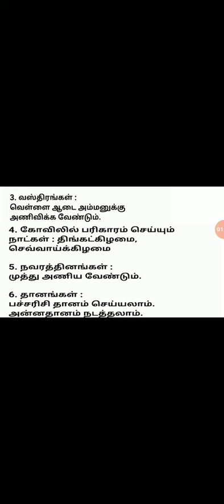சூரிய திசை- சந்திர மிசை நடைபெற்றால் என்ன செய்ய வேண்டும்?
ஆன்மீகத் தகவல்கள்
ஜோதிடக் குறிப்புகள்
சித்தர்கள் கூறிய ரகசியங்கள்
சித்தர்களின் வரலாறு
அனைவரும் அறிந்திடாத ரகசிய மந்திரங்கள்,குறிப்புகள்
புதையல் கிடைக்க ரகசிய மந்திரங்கள்
பணம் சம்பாதிக்க எளிய வழி
## யட்சினிகள்
## அதி தேவதைகள்
## வசிய தேவதைகள்
## பேய்
## பிசாசு
## ஆவிகள்
## அமாவாசை
## பௌர்ணமி
## துஷ்ட சக்திகள்
## காக்கும் தெய்வங்கள்
## சித்த பீடங்கள்
## மடாலயங்கள்
## ஞான ஒளி பெற்றவர்கள்
## அதிசயங்கள்
## அமானுஷியங்கள்
அனைத்து விதமான தோஷ பரிகாரங்கள்
# செவ்வாய் தோஷ,நாக தோஷ சிறப்பு பரிகாரங்கள்
செல்வம் கொழிக்க,வளம் பெருக,சிறப்பாக வாழ வணங்க வேண்டிய தெய்வங்கள்
மகிழ்ச்சியாக வாழ சூட்சம விதி
நோயில்லாமல் வாழ- எளிய மருத்துவம்
பகை இல்லாமல் வாழ- பதிகங்கள்
வழக்குகளில் வெற்றி பெற- மந்திரங்கள்
கடன் இல்லாமல் வாழ- மந்திரங்கள்
மருத்துவ குறிப்புகள்
கணவன் மனைவி ஒற்றுமையுடன் வாழ
# மிகப் பெரிய பணக்காரனாக,
மிகப் பெரிய கோடீஸ்வரனாக,
சொந்த வீடு கட்ட,நிலம் வாங்க
# மனக்கோளாறுகள் நீங்க
மன நலம் பெற
கல்வி,ஞானம் பெற
தீட்சைகள் பெற
பரிகாரங்கள் பல வகை
சகுணங்கள் பல வகை
பூஜைகள் பல வகை
பக்தி,திடீர் ராஜ யோகம்,திடீர் யோகம், குழந்தை இல்ஙாதவர்களுக்கான பரிகாரம்
மந்திரம், திருமணத்தடை நீங்க
அரசு வேலை கிடைக்க
நோய் தீர
# தீராத நோய் தீர
## மன நலம் பெற
## கவலைகள் நீங்க
## யாரும் அறியாத ரகசியங்கள்
## உடல் ஆரோக்கியம் பெற
## குழந்தை பாக்கியம் பெற
## அறிவு பெருக
## ஞாபகசக்தி வளர
## நாக தோஷம் நீங்க
## கால சர்ப்ப தோஷம் நீங்க
## செவ்வாய் தோஷம் நீங்க
## மாங்கல்ய தோஷம் நீங்க
## தார தோஷம் நீங்க
## சாபம் நீங்க
## ஆண்,பெண் வசியம்
## கணவன் மனைவி வசியம்
## காதல் வசியம்
## தொழிலில் முன்னேற
## அதிக லாபம் பெற
## குதிரை வேக லாபம் பெற
## நஷ்டங்கள் நீங்க
## கர்ம வினைகள் நீங்க
## முன்னோர்கள் செய்த பாவங்கள் விலக
## பில்லி,சூனியம் விலக
## கண்திருஷ்டி நீங்க
## ஓமல் நீங்க
## குலதெய்வம் வசியம் பெற
## மகாலெட்சுமி வாசம் செய்ய
## ஐஸ்வரிய லெட்சுமி நிலைக்க
## சந்தான லெட்சுமி வர
## தைரிய லெட்சுமி நிலைக்க
## அஷ்ட லெட்சுமிகள் வீட்டை வலம் வர
## குபேரனாக
## குபேரன் அருள் கிடைக்க
## மகாலெட்சுமியின் அருள் கிடைக்க
## தீய சக்திகள் விலக
## துர்சக்திகள் விலக
##  பேய்,ஆவி விட்டு விலக
#சொத்து சேர
## எதிரிகள் அழிய
## பகைவர்கள் விலக
## எப்போதும் வெற்றி பெற
## நகைகள் சேர
## பொன் நகைகள்  சேர
## பதவி உயர்வு பெற
## அதி தேவதைகளை வசியம் செய்ய
## அழகு மிளிர
## வேலை கிடைக்க
## அரசு வேலை கிடைக்க
## முதலாளி ஆக
## சந்தோஷம்,மகிழச்சி கிடைக்க
## சொந்தமாக வீடு வாங்க
## சொந்த வீடு கட்ட
## வீட்டு மனை வாங்க
## கொல்லை வாங்க
## தீய சக்திகளின் தொந்தரவு விலக
## நினைத்தது நடக்க,
## தினைத்தது விரைவில் நிறைவேற
## ஆண் தெய்வ வழிபாடு
## பெண் தெய்வ வழிபாடு
## பிரிவு நீங்க
## காதல் கைகூட
## ஆசைகள் நிறைவேற
## மன உளைச்சல் நீங்க
## மன கஷ்டம் விலக
## கணவன் திருந்த
## மனைவி திருந்த
## மகன் திருந்த
## மகள் திருந்த
## விரைவில் திருமணம் நடக்க
## ஆண் குழந்தை பிறக்க
## பெண் குழந்தை பிறக்க
## குழந்தை ஆரோக்கியமாக பிறக்க
## குழந்தைகள் பிறக்கும் ராசி,நட்சத்திரம்
## வாய்ப்புகள் கிடைக்க
## நிரந்தர வேலை கிடைக்க
## இழந்த செல்வம் மீண்டும் கிடைக்க
## இழந்த நகை கிடைக்க
## திருடு போன பொருள் கிடைக்க
#மன நிம்மதி பெற
#தீயவர்கள் விலக
## கெட்ட எண்ணங்கள் அழிய
## ஆன்மா சாந்தியடைய
## அதி சக்தி வாய்ந்த மந்திரங்கள்
## அதிசய கடவுள்கள்
## அதிசயம் நிகழ
## நினைத்தது உடனே நடக்க
## மனம் மாற
## அதிகாரம் பெற
## ராஜ்ஜியம் ஆள
## வெற்றி பெற
## அதிக மதிப்பெண் பெற
## போட்டிகளில் வெற்றி பெற
## இயற்கை சக்திகள்
## அமானுஷியங்கள்
## புலம்பல்கள் குறைய
## மனக்குமுறல்கள் நீங்க
## விபத்திலிருந்து குணமாக
## விழாக்கள் சிறப்பாக நடக்க
## பண்டிகைகள் மகிழ்ச்சியாக
## பிறர் மதிக்க
## மதிப்பும் மரியாதையும் பெற
## தெய்வ சக்தி பெற
## ஜோதிடராக
## குடும்ப ஒற்றுமை ஓங்க
## கணவன் மனைவி ஒற்றுமை
## நல்ல வரன் அமைய
## விஷக்கடி நீங்க
## விஷஜந்துகள் தீண்டாமல் இருக்க
## தெய்வ குழந்தை பிறக்க
## ராஜ பதவி அடைய
## ராஜ வாழ்க்கை வாழ
#விரைவில் வளர்ச்சி அடைய
## லட்சியம் நிறைவேற
## லட்சியம் வெற்றி பெற
## குடும்ப பிரச்சனை தீர
## தீர்க்க சுமங்கலியாக வாழ
## பிரிந்தவர்கள் ஒன்று சேர
## விவாகரத்து ஆனவர்கள் ஒன்று சேர
## பழைய நட்பு கிடைக்க
## இறைவன் அருள் கிடைக்க
## புன்னகையுடன் வாழ
## என்றும் இளமையாக வாழ
## என்றும் மகிழ்ச்சியாக வாழ
## அண்ணன்,தம்பி ஒற்றுமையாக இருக்க
## மாமியார்,மருமகள் ஒற்றுமையாக இருக்க
## செய்வினைக் கோளாறுகள் நீங்க
## செய்ய வேண்டிய பரிகாரங்கள்
## வணங்க வேண்டிய தெய்வங்கள்
## சொல்ல வேண்டிய பதிகங்கள்
## ஜெபிக்க அல்லது ஓத வேண்டிய மந்திரங்கள்
## மந்திரம் சக்தி பெற
## மந்திரம் உரு பெற
## நல்ல வரன் அமைய
## நல்ல பெண்/ மாப்பிள்ளை அமைய
## வழிபட வேண்டிய ஸ்தலங்கள்
## நோய் வராமலிருக்க
## டென்ஷனை குறைக்க
## மருந்தாகும் உணவுகள்
## உணவே மருந்து
## அசைவம் தவிர்த்தல்
## புலால் உண்ணாமை
#கோர்ட் வழக்கு நீங்க/ விடுபட
## கோர்ட் வழக்கில் வெற்றிபெற
## சகுணங்களுக்கான விளக்கம்
## பூனை குறுக்கே சென்றால்
## பாம்பு இப்படி சென்றால்
## செம்பகம் பார்த்தால்
## பெண்கள் மாதவிடாய் காலத்தில் செய்ய கூடாத ஆன்மீக விஷயங்கள்
## அருள் தரும் பதிகங்கள்
## மரணத்திலிருந்து விடுபட
## முன்ஜென்மம் உண்மையா
## பைனான்ஸ் தொழில் பெருக